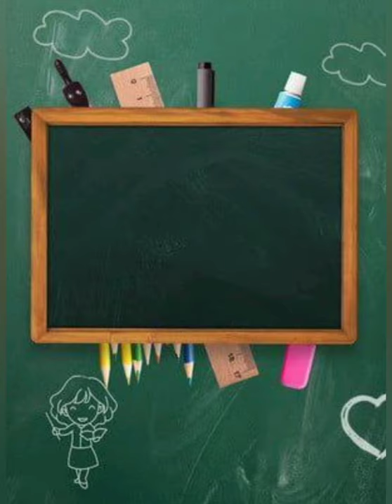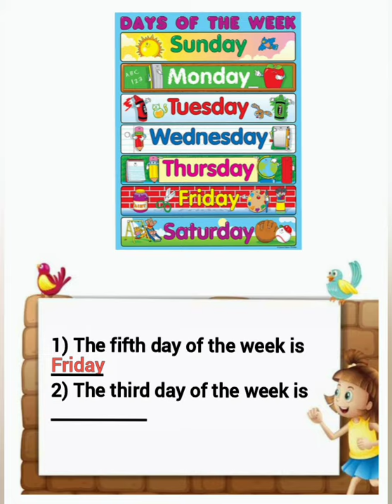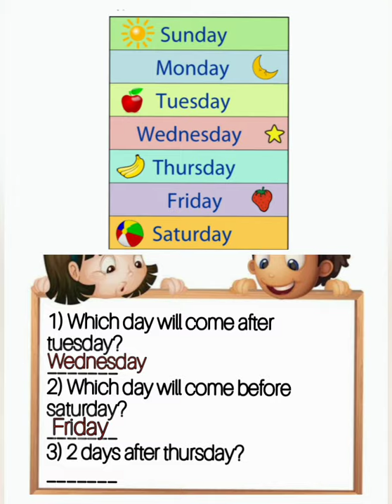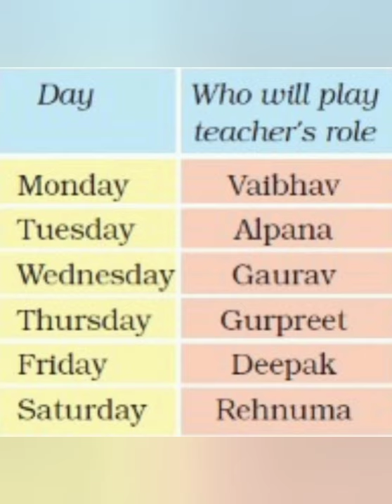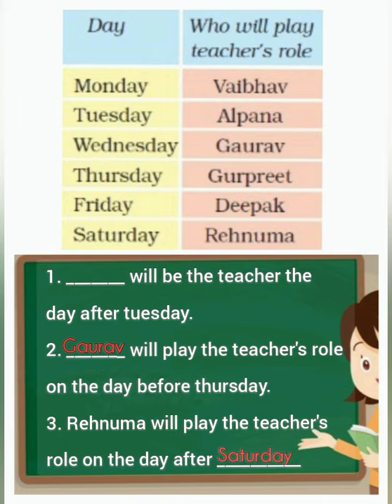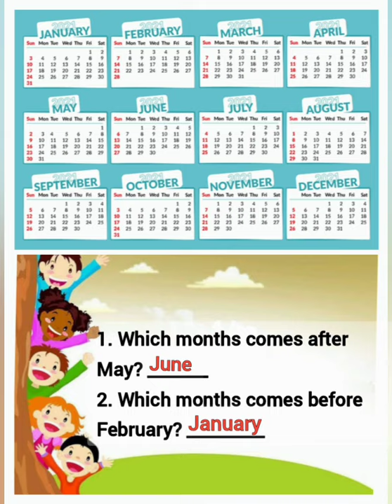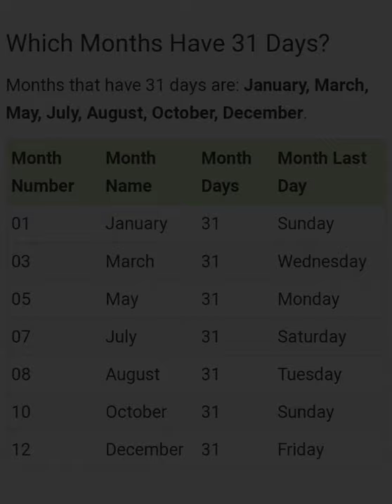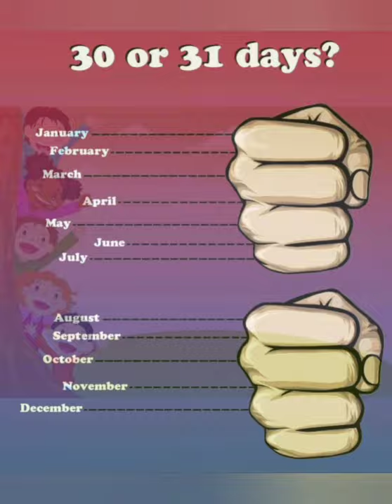Class-2 Maths Chapter-9 My Funday